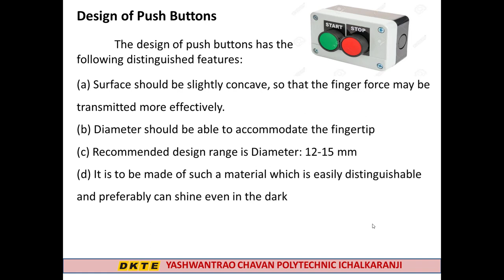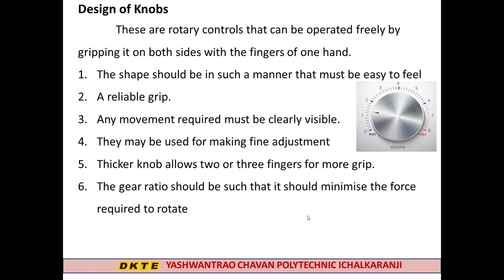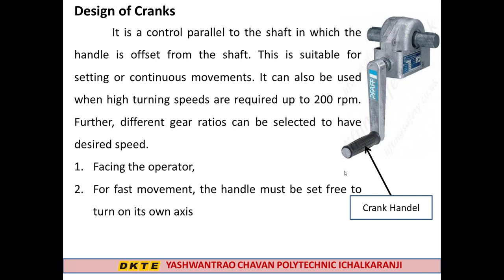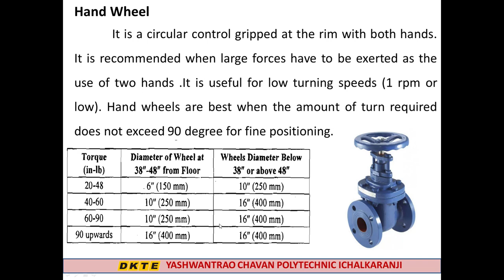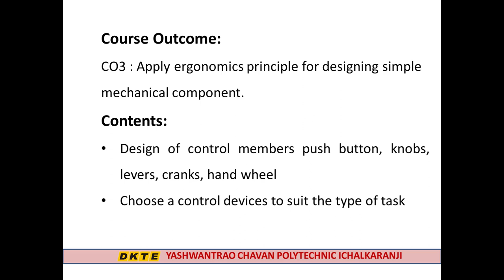Chapter no 3 lecture no 3 Design of control push button knobs, levers, hand wheel